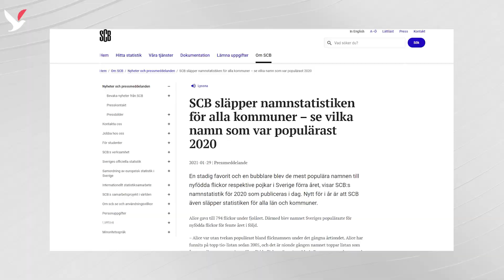“أليس” و”نوح” يتصدران قائمة الأسماء الأكثر شعبية في السويد